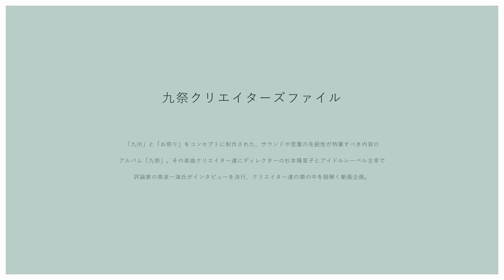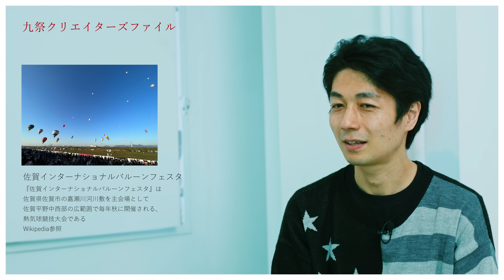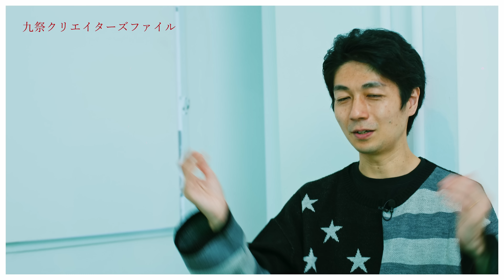九祭クリエイターズファイル：第2回目 | ケンモチヒデフミ【特別対談】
「九州」と「お祭り」をコンセプトに制作された、サウンドや言葉の先鋭性が特筆すべき内容のアルバム「九祭」。
その楽曲クリエイター達にディレクターの杉本陽里子とアイドルレーベル主宰で評論家の南波一海氏がインタビューを決行、
クリエイター達の頭の中を紐解く
 アイドル雑誌「BUBKA」とBATTEN Records共同企画 ！

第2回目は「YOIMIYA」「さがしもの」を手掛けたケンモチヒデフミさんにお話を伺いました。

「BUBKA WEBにて、ケンモチヒデフミさんの未公開&厳選インタビューを掲載中。」

九祭クリエイターズファイル
Director：安野莉希
PM：石津雄馬
Interviewer：南波一海、杉本陽里子
Shooting Studio：THE A.I.R BUIRUDING
Supported by BUBKA編集部
Produced by  株式会社ondo
©️BATTEN Records